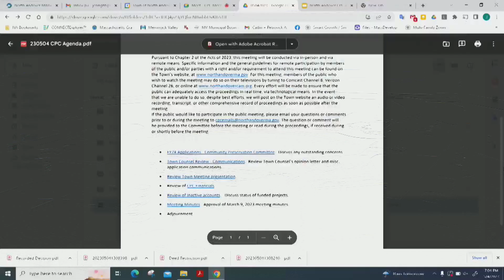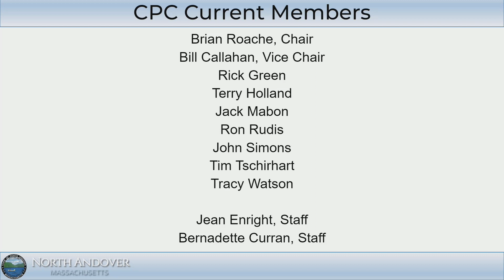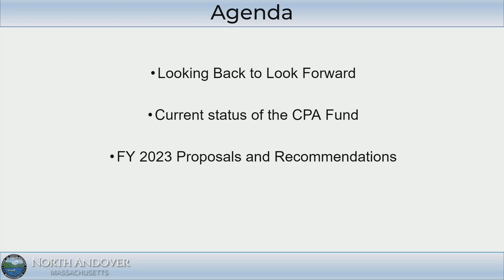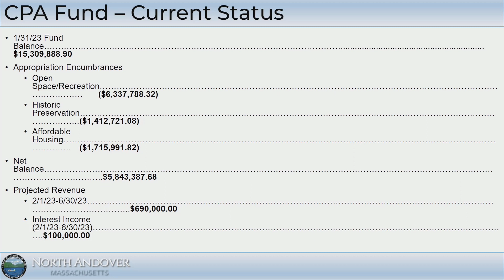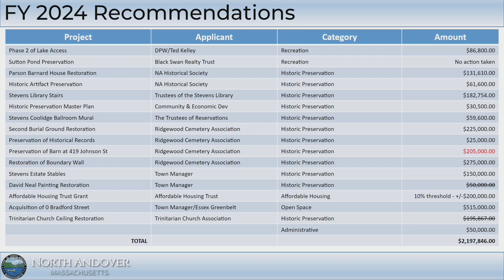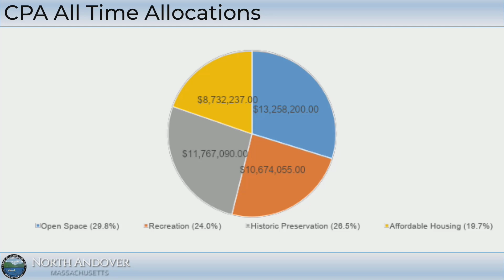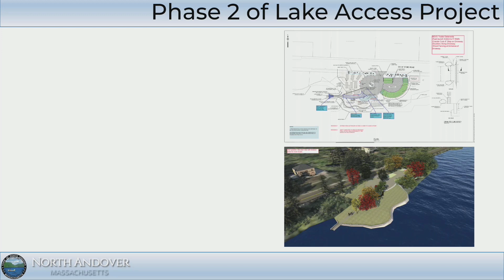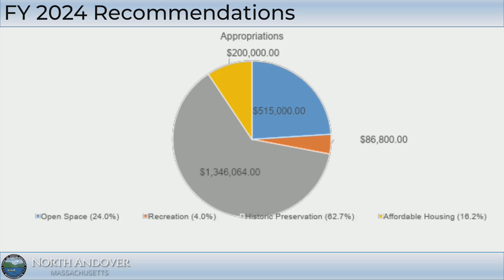North Andover (MA) Community Preservation Committee - May 04, 2023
Coverage of the meeting of the North Andover Community Preservation Committee, held on Thursday, May 04, 2023, and seen on GovCAM.